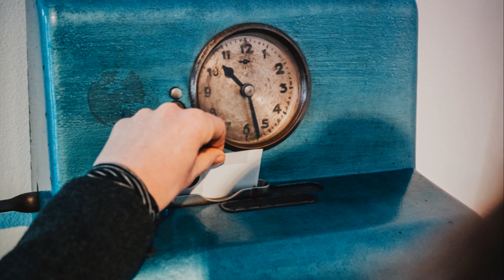Authenticity is the [****]! | The Rowan Resiliency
Embark on a journey of self-discovery in "Authenticity is the !" There's nothing better than being who you really are. This video unravels the transformative power of authenticity in paving the path to excellence in your life. It's not about perfection; it's about embracing and owning your unique story. Discover the essence of standing tall in your truth and explore the captivating story of a musical genius who found his authenticity amidst societal expectations. Learn how authenticity can be the melody in the symphony of your life, channeling it into everything you do. Uncover the key to authentic living and how it becomes your life compass. Celebrate your excellence by embracing your true, authentic self!